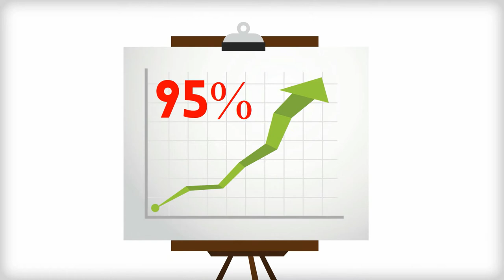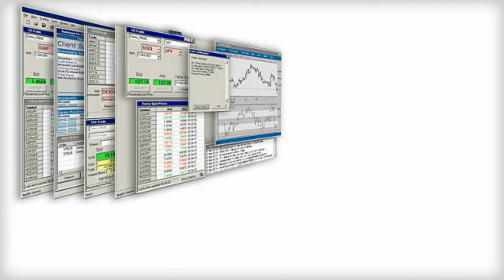TheOptionsOracle 26yo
the options oracle makes investing easy